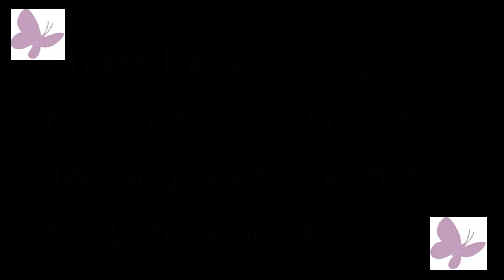BLUE SEA BRACELET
Hi friends, Today I'm going to make this beautiful bracelet, I hope you like to comment and share the video thanks.
THIS VIDEOS IS MADE IN FULL FOR MYSELF